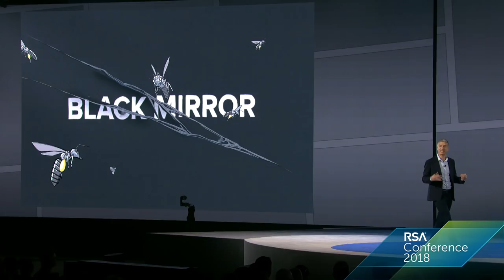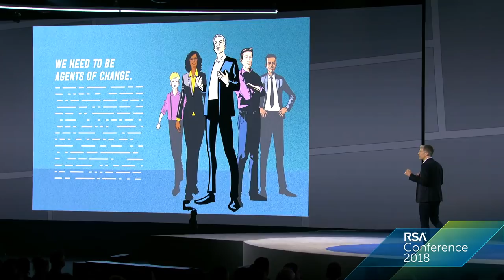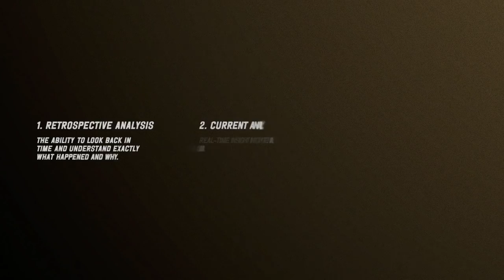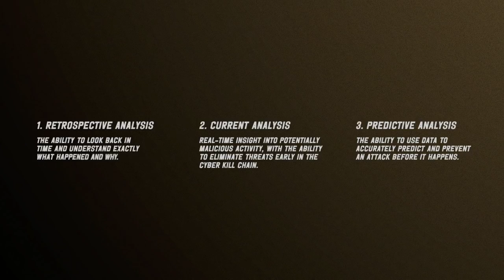CEO Rami Rahim's RSA Conference Keynote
At RSA 2018, Rami took the stage and issued a call to all Agents of Change: Embrace automation for cybersecurity and help train the next generation of cybersecurity professionals.

*Video courtesy of RSA Conference